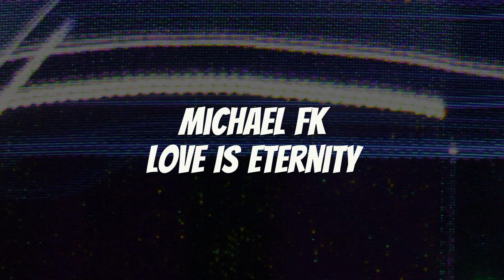Michael FK - Love Is Eternity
Follow: Michael FK